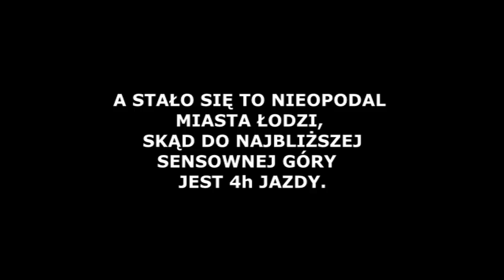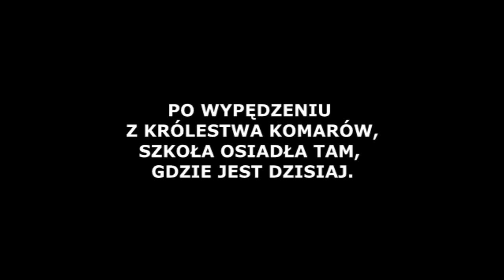z archiwum falco paragliding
Łęki, pomijając epizod w Kiełminie, zaczęły się w Woli Zaradzyńskiej.